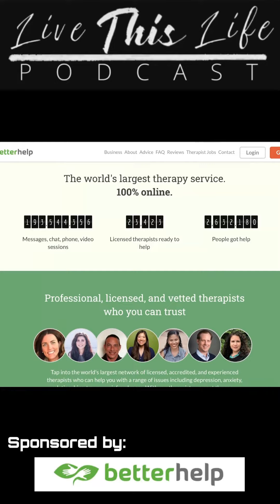(Short) Ep. 103: Prioritizing Our Mental Health w/ Haesue Jo of Betterhelp.com